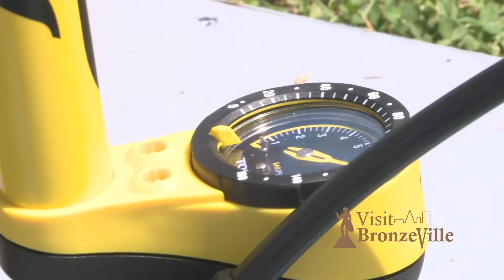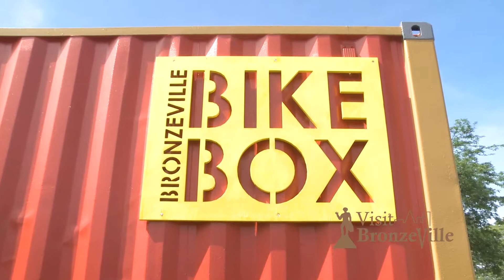Bronzeville Boke Box